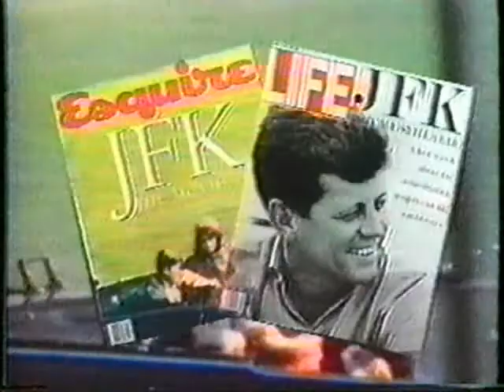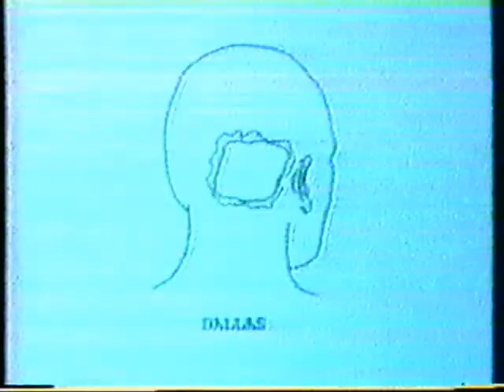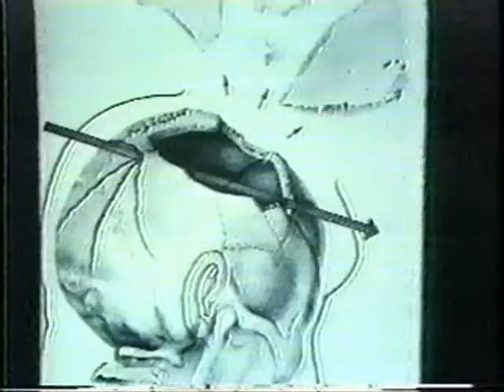Hard Copy: "JFK" The Final Frames" - 1991!!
From November of 1991, here is a Hard Copy story called "The Final Frames," on the famous Zapruder film that caught the assassination of Pres. John F. Kennedy.